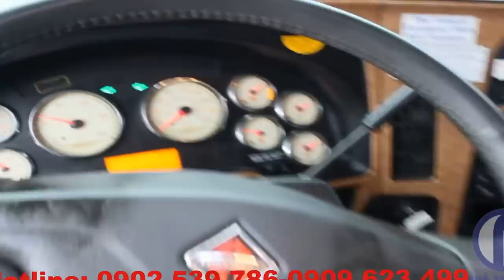Trực tiếp Video Đầu Kéo Mỹ 2013 đã về tới Việt Nam | Hotline 0904 89 49 48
XE ĐẦU KÉO MỸ 2013 | ĐẦU KÉO MỸ 2013
Ô Tô An Sương xin giới thiệu xe đầu kéo mỹ 2013 là dòng xe chính hãng được nhập khẩu nguyên chiếc bằng đường tàu thủy không tháo rời đảm bảo được chất lượng cấu hình nguyên bản 100%, xe đầu kéo mỹ đời 2013 đã qua sử dụng với quang đường chỉ 200.000km, đặc biệt đây còn là đời xe đầu kéo được nhập khẩu về nước ta với phiên bản Eagel cao cấp nhất,đảm bảo là sự lựa chọn tốt nhất cho khách hàng
Đầu kéo Mỹ 2013 là phiên bản cao cấp nhất sử dụng động cơ Maxxforce 430 mã lực đi kèm đó là hộp số 10 cấp công nghệ Fuller vào số nhẹ nhàng êm ái vận hành mạnh mẽ ở mọi cấp độ số trong điều kiện tải nặng, đặc biệt xe đầu kéo Mỹ 2013 đã được gỡ bỏ hoàn toàn cảm biến khí thải, đồng thời cập nhật một phần mềm chính hãng bảo hành trọn đời chắc chắn sẽ giải quyết những lo lắng về hư hỏng thường gặp đói với các dòng xe đầu kéo Mỹ cũ trước kia.

Xe đầu kéo Mỹ 2013 đầu cao màu sắc nỗi bật đẹp mắt, nội thất được ốp gỗ cao cấp, 2 giường nằm rộng rãi, ghế nệm hơi được trang bị đầy đủ tủ lạnh, điều hòa làm mát nhanh gió mát đa chiều, hệ thống lái tính năng dễ sử dụng, cabin cách nhiệt hiệu quả cho người lái cảm giác thoải mái tiện nghi  như được ở nhà với những chuyến đi đường dài

THÔNG SỐ KỸ THUẬT XE ĐẦU KÉO MỸ 2013

Số KM

200.000

Động cơ

MaxxForce 13 13.oL

Hộp số

Eaton-Fuller (9-10 số sàn)

Phanh hơi

Có

Lại cabin

Đầu cao 73” 2 giường

Cầu treo

Cầu treo hơi

Cầu trước

12350

Cầu sau

40000

Góc quay

3.36

Cỡ vành

224

Vành trước

Hợp kim nhôm

Vành sau

Hợp kim nhôm

Cỡ lốp

295/75R22.5

Điều hòa

Có điều hòa cabin Yes

Trợ lực lái

Tay lái trợ lực

Loại cabin

Đa dụng

Màu xe

Màu đỏ

Nội thất

Ốp gỗ cao cấp

Khung xe

Khung sắt

Mâm kéo móc

Loại trượt

Loại cầu

2 cầu

Thể tích bình dầu

125 (2 bình)

Nội thất thêm

Cabin rộng, Ốp viền crôm, Sấy kính, Kính chống khói, Bình dầu hợp kim, 2 giường ngủ , Kính chỉnh điện, Khóa cửa điện, Ghế chỉnh hơi, Điều khiển hành trình, Đầu đĩa CD player

I. ĐỊA CHỈ SHOWROOM

 Showroom trưng bày sản phẩm : 2450 Ql1a, P.Trung Mỹ Tây, Q.12, Tp.Hồ Chí Minh

II. TÀI KHOẢN NGÂN HÀNG AN SƯƠNG

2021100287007 Tại Ngân Hàng Quân Đội – PGD Quang Trung (MB bank)
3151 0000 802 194 NH TMCP Đầu Tư & Phát Triển Việt Nam – CN Phú Nhuận (BIDV)
54406185 NH Việt Nam Thịnh Vượng – SME Cộng Hòa (VP Bank)
III. ĐIỆN THOẠI:  Hotline 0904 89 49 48

IV. TƯ VẤN BÁN HÀNG:  Hotline 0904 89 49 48

V. HỖ TRỢ KỸ THUẬT 24/24: 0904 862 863

VI.  CUNG CẤP PHỤ TÙNG-PHỤ KIỆN: 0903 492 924 – 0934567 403

VII. CÁC ĐỊA ĐIỂM BẢO HÀNH-BẢO DƯỠNG:

   ĐỊA ĐIỂM 1: 2450 Quốc lộ 1A,Trung Mỹ Tây, Q.12, Tp.HCM (Ngay Ngã Tư An Sương)